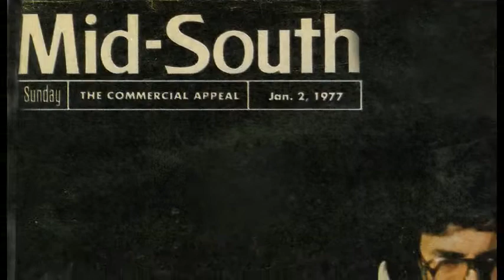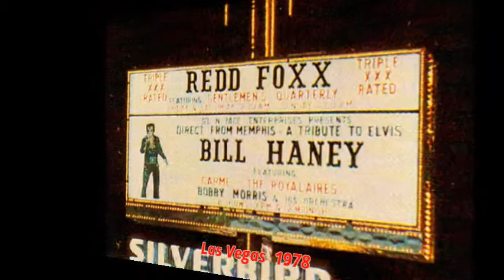Anything You Ask Me To _Bill Haney